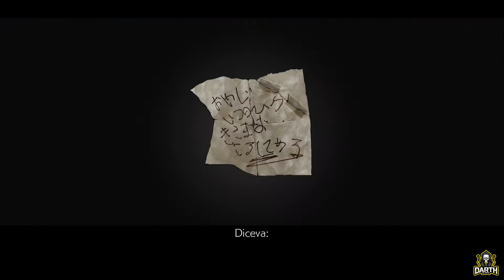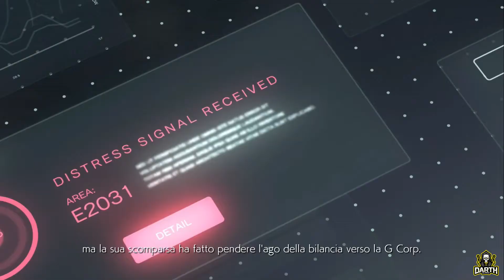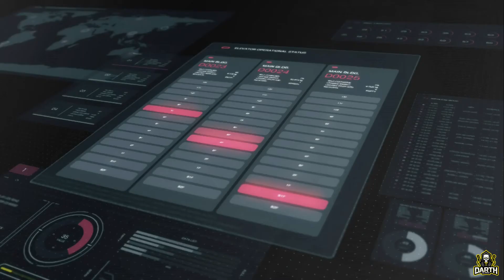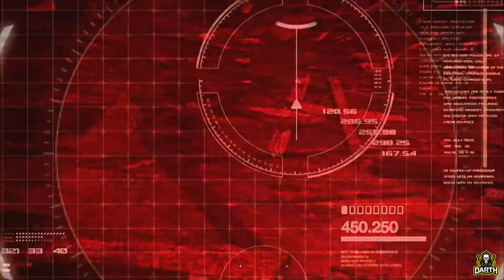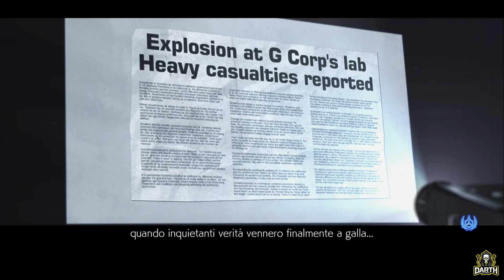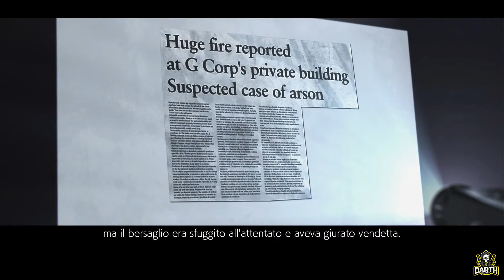IL RITORNO DI HEIHACHI - Tekken 7 - PS4 - Modalità storia - Gameplay ITA - Walkthrough 01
EP 01: Dopo la scomparsa di Jin il buon vecchio Heihachi ritorna per riprendersi il controllo della mishima zaibatsu